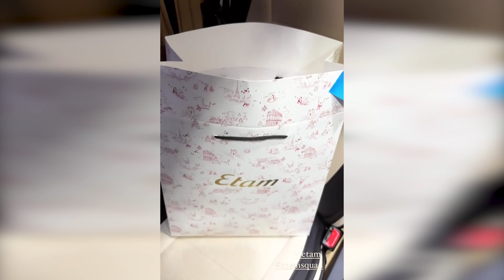JEANETELIFE W DRODZE NA EVENT Z WERSOW 🥳✌️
Zostaw suba jeśli chcesz być na bieżąco!